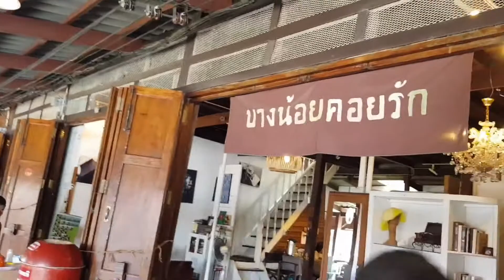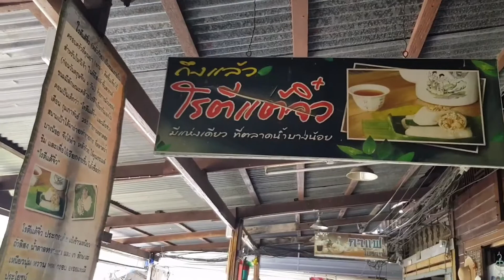ของกินอร่อยตลาดน้ำบางน้อย | Bangnoi floating market | 21-09-2020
ตลาดน้ำบางน้อยเป็นตลาดน้ำเก่าแก่แห่งหนึ่งมีอายุมากกว่า 100 ปี
ห่างจากอัมพวาประมาณ 4 กิโลเมตร

ตลาดน้ำบางน้อยอยู่ที่หน้าวัดเกาะแก้ว อ. บางคนที จ. สมุทรสงคราม

เป็นตลาดเล็ก ๆ มีร้านกาแฟน่านั่งหลายร้าน มีร้านก๋วยเตี๋ยวอร่อยหลายร้าน

โรตีแต้จิ๋ว (หลั่วก๊วย) เป็นขนมภายในครอบครัวที่อาม่าเจ้าของร้านเป็นคนคิดค้นขึ้นเพื่อใช้สำหรับไหว้เจ้าในพิธีส่งเจ้าขึ้นสวรรค์

โรตีแต้จิ๋วทำจากแป้งข้าวเหนียว นำไปจี่ในกระทะแบน จากนั้นใส่ถั่วแล้วโรยด้วยน้ำตาลทรายแดง พับเก็บหัวท้าย

โรตีแต้จิ๋วเป็นซิกเนเจอร์ของตลาดน้ำบางน้อยเลยทีเดียว